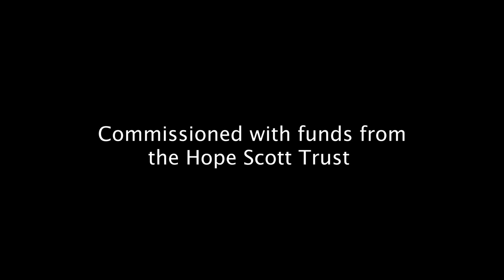INTO LIGHT, BEING (2023) Matthew Whiteside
Matthew Whiteside's Into Light Being was premiered by Hard Rain SoloistEnsemble in their Ink Still Wet concert in January 2024.

The piece was commissioned with funds from the Hope Scott Trust.